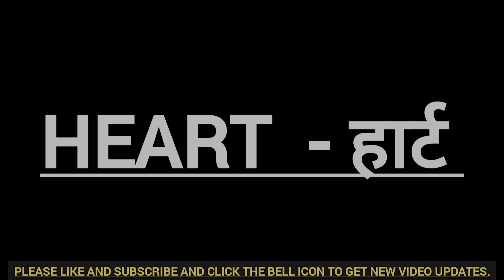Commonly Misspronounced English Words in India 2023 |Topic: अंग्रेजी शब्दो का सही उच्चारण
दोस्तों, ऐसे बोहत सारे English Words है जिनका सही उच्चारण हमे ना पता होने की वजाह से हम wrong pronunciation करते…ऐसे ही kuch अंग्रेजी शब्द है जो इस व्हिडिओ मे आपको देखने को मिलेगे. दोस्तों ऐसे ही व्हिडिओ सिरीज shuru रहेगी.

Correct pronunciation of the following words.

Wednesday- वेन्झडे
Chaos         - केऑस
village.        - विलिज
knowledge  - नॉलिज
college.       - कॉलिज
Heart         - हार्ट
Hurt           - हर्ट
Geography. जी​͜ऑग्रफी